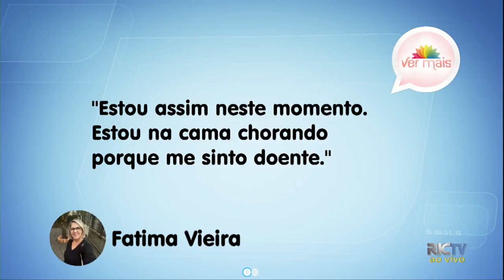Conheça a Hipocondria. O medo de ficar doente ou sofrer por antecipação por algum problema de saúde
Você tem medo de ficar doente ou sofre antecipadamente por algum problema de saúde? Sim? Então preste atenção, pois você está sofrendo com a Hipocondria. Para conversar e explicar os efeitos desta doença, o Ver Mais recebeu o médico Juarez Furtado.